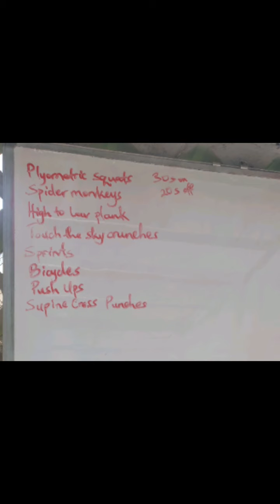VLOG: My Weight Loss Journey - AGAIN!!!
Having successfully lost over 20 kilos ( 44 lbs.) last year, I struggled with losing more weight due to a bunch of reasons, including depression. So I have started again and this time round, I am showing you how I am doing it through a vlog!

Naturally, I am absolutely terrified, but I know that you might relate to the struggles of getting onto, or back to, a healthy lifestyle. So follow me on this journey, let's chat through the comments about our common struggles and let's cheer each other on!